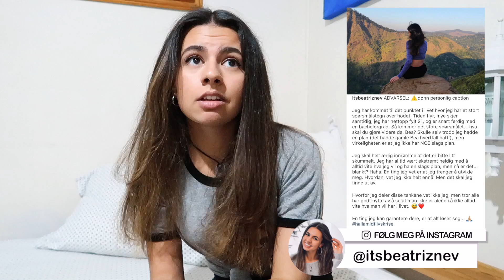Hvorfor jeg har vært borte fra YouTube...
Hei dere, fyyy som jeg har savnet å laste opp videoer til dere ❤️
Etter MANGE spørsmål fra dere på mine sosiale medier om jeg har sluttet på YouTube eller hvor videoene blir av.. her har dere en liten forklaring på det hele.

Super duper glad i dere 😍

👥 -- SOSIALE MEDIER -- 👥
❤️ Snapchat & Musical.ly • beasverden
📷 Instagram • @itsbeatriznev

📩 Vil du komme med i FANPOST-videoene mine?! 📩
Beatriz Neves
Nordic Screens
Inngang B Gjerdrums vei 10D
Nydalen 0484 OSLO